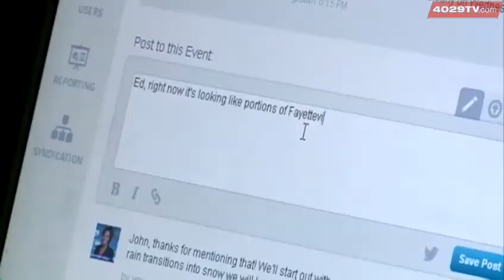Are you still planning to travel despite the incoming snow?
Travel plans are being changed because of the snow.